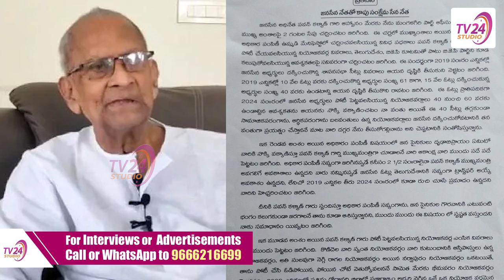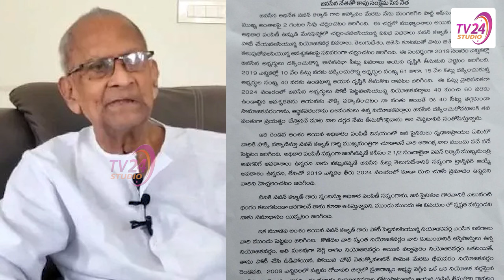Chegondi Harirama Jogaiah Letter about Meeting With Janasenani Pawan Kalyan | TV 24 Studio